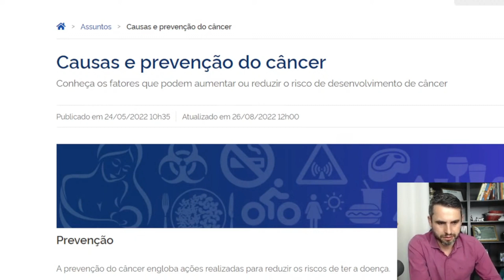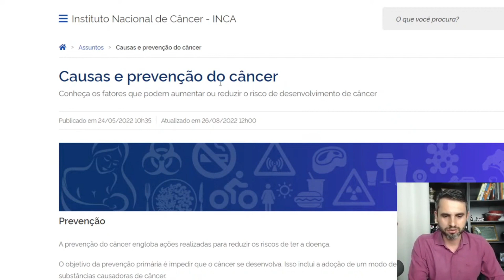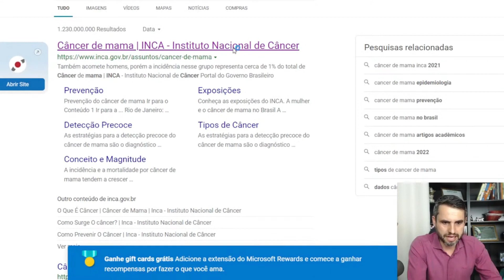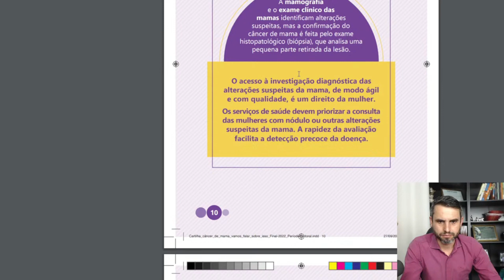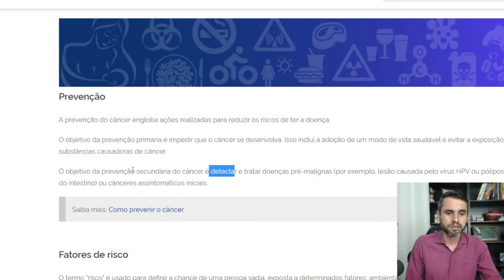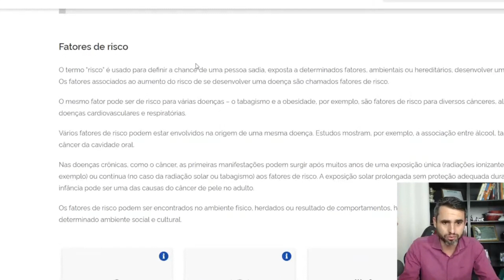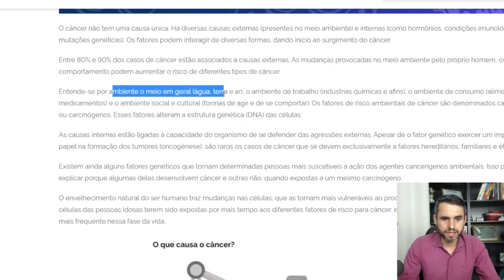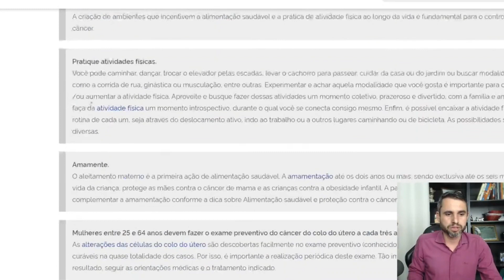O que não te contaram sobre o Outubro Rosa - Dr. Felipe Félix